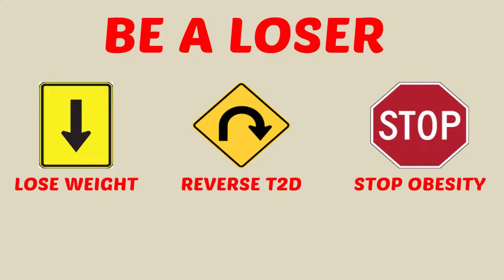Not All Calories Are Created Equal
WEIGHT GAIN PART 3. In this video we explain why a calorie is not a calorie.

Not all calories are created equal. They very obviously have different effects on the body. But what determines the effect it will have on our body fat? Is it really just the calories, or is there more going on here than we think?